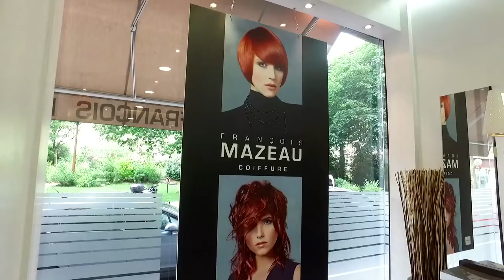François Mazeau coiffeur à Vincennes de père en fils depuis 1984.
François Mazeau coiffeur à Vincennes François Mazeau  depuis 1984.